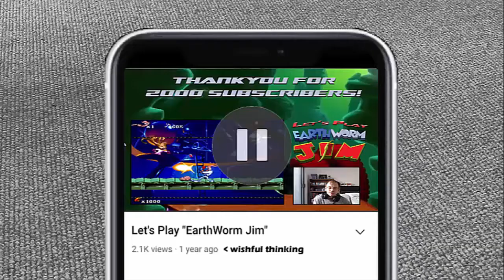Let's Play "EarthWorm Jim" - Part 6: Sandwiches With Sadie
Back in 2013, I started a Q&A series for hitting 600 subscribers, complete with co-commentary from my bird Macca, atop my head. Due to various computer issues, all bar the first recording was lost.

SO! Having reached 2K subscribers, I decided to redo the project again from scratch on Twitch. Same as before, the chat asked questions (about literally anything) and I'd answer them.

As we continue through Level 5, MissSadieBeans joins in the chat room and starts up a delightful conversation on sandwiches. When I said "Ask Me Anything", I meant it. Mmm, pulled pork...